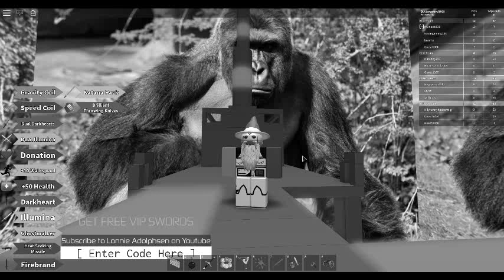dark days ;.; read discription /roblox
28th of may is my birthday which as you know the death of harmabe also no offense to the creators of the game or the song all of this is for gaming kinda .loud sound warning